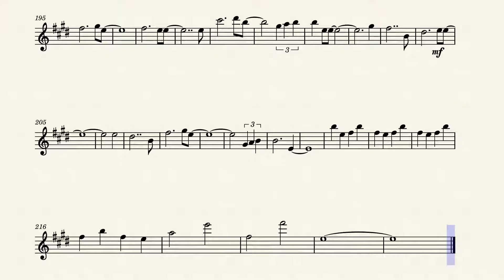Re Zero Episode 18 Insert Song - Wishing (Flute)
The insert Song Wishing from episode 18 of Re:Zero on the flute.